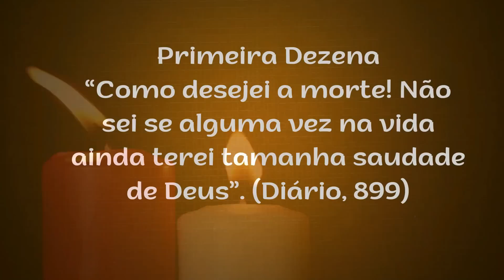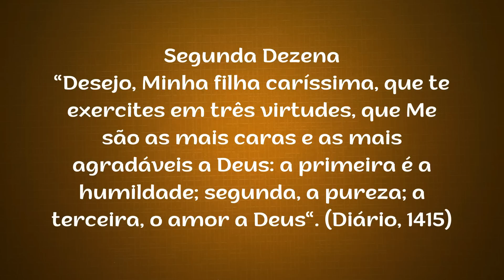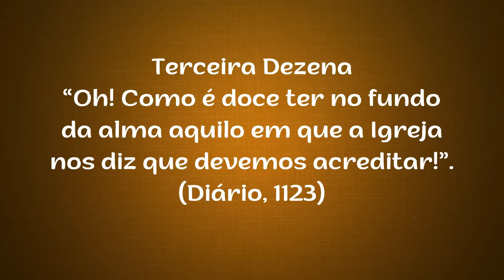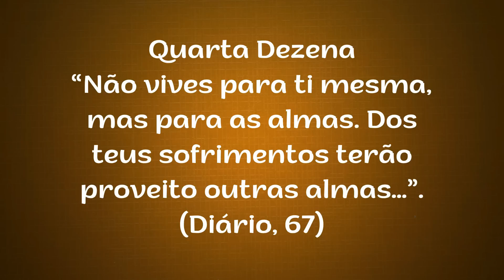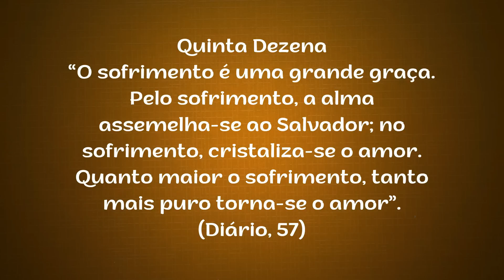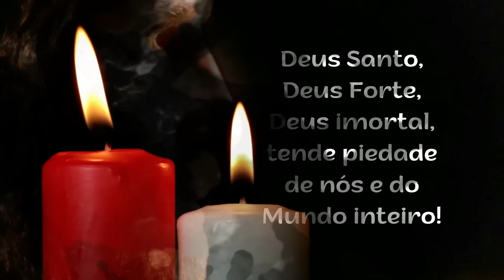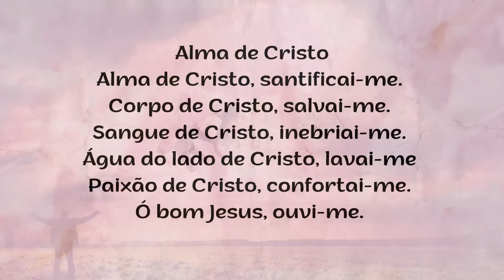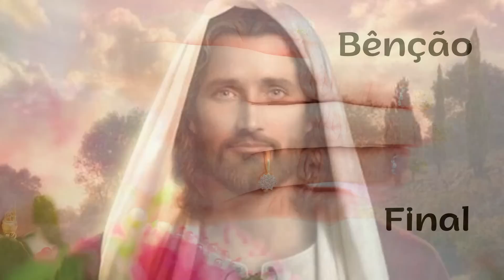6º DIA - Terço da Misericórdia - 04.10.2023 - Padre Robson Oliveira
Sacramentos da Igreja
Ciclo: SACRAMENTOS
Tema: Unção dos Enfermos
Iniciamos pedindo neste terço da misericórdia o dom de uma vida cheia de alegria no Senhor! Portanto, sinta-se muito bem vindo e muito benvinda ao nosso Santo Terço da Divina Misericórdia!
Neste ciclo novenário do SANTO TERÇO DA MISERICÓRDIA, meditando os SACRAMENTOS DA IGREJA, vamos refletir hoje sobre a Unção dos Enfermos.
O sacramento da Unção é um sacramento de misericórdia, concedido aos sacerdotes e pelos sacerdotes, que oferecem a unção aos doentes. É este o sacramento onde os pecados são perdoados e a graça operante de Deus acontece na vida de quem solicita a unção. São muitas as pessoas que sofrem e que precisam do consolo que nós podemos oferecer. Por isso, meu irmão e minha irmã, nós cumprimos a vontade de Deus realizando também a solidariedade para com os doentes, para com aqueles que estão sofrendo.  Vamos hoje neste terço da misericórdia pedir a graça da saúde do corpo e da alma para nossas vidas e para a vida daqueles que estão doentes. Que nós, pela nossa fé, recebamos o dom de Deus, a benção de Deus pela Divina Misericórdia de Jesus.

00:00 - Início
05:00 - mistérios
12:00 - água
16:00 - final